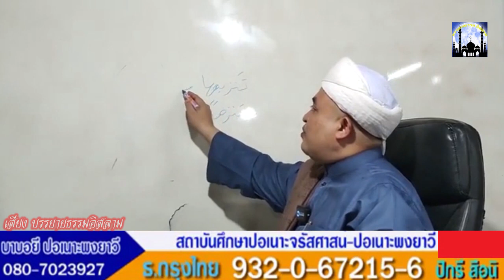[สอนกีตาบ] บาบอฟิกรี ปอเนาะพงยาวี 07-12-65 (ค่ำ)